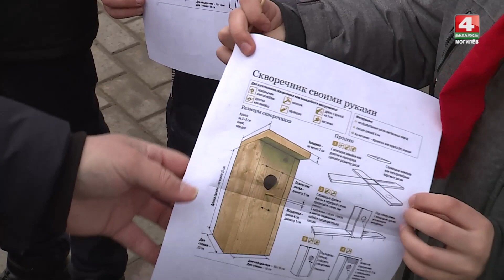Конкурс на лучший домик для птиц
В Могилеве есть добрая традиция – заботиться о пернатых. В нашем городе уже в четвертый раз проходит конкурс на лучший домик для птиц. Площадка его проведения – парк в Подниколье. Жилищный вопрос пернатых начали решать еще зимой.